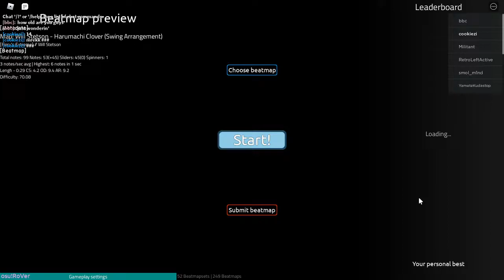Why play osu when u can play Rosu!, ?